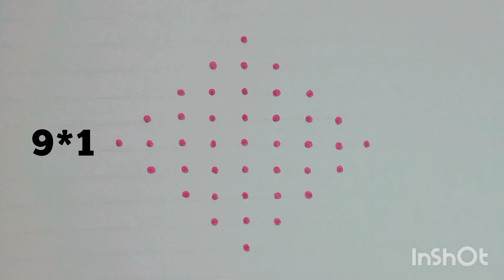9*1 dots easy Diya🪔rangoli||deepam muggu|| simple Rangoli|| daily use rangoli ||small rangoli||kolam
9*1 dots easy Diya🪔rangoli||deepam muggu|| simple Rangoli|| daily use rangoli ||small rangoli||kolam